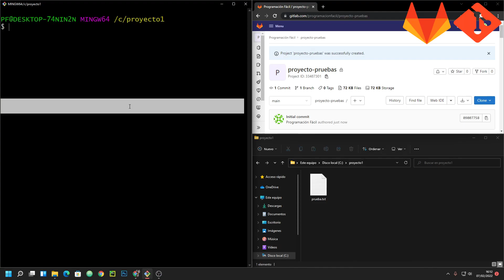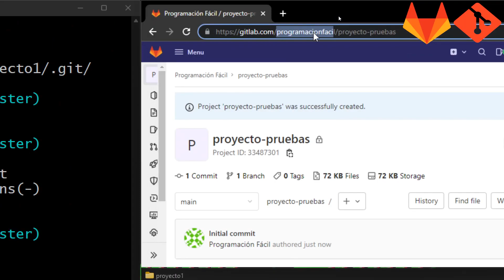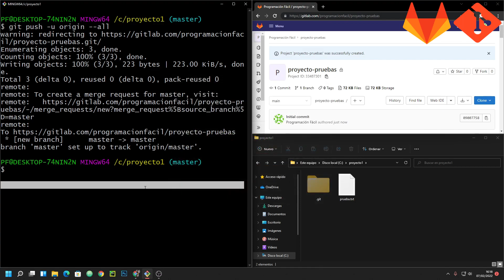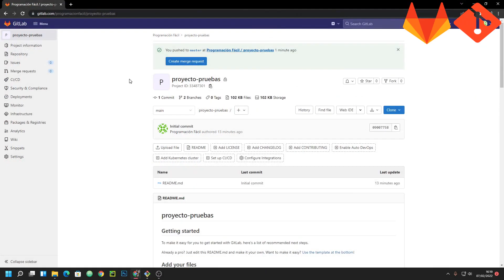Como subir repositorios locales de GIT a GITLAB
🔴Aquí tienes el capítulo escrito con alguna explicación extra

En esta ocasión te voy a mostrar como subir repositorios locales creado con Git a GitLab.

00:25 Como crear un repositorio local de Git.
00:57 Como conectar Git a GitLab
02:03 Como subir el repositorio local de Git a GitLab